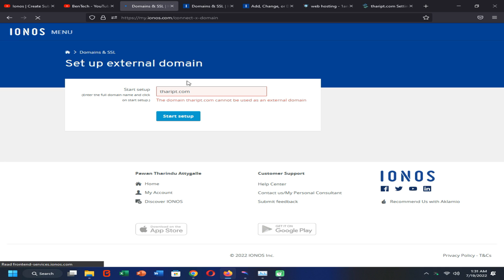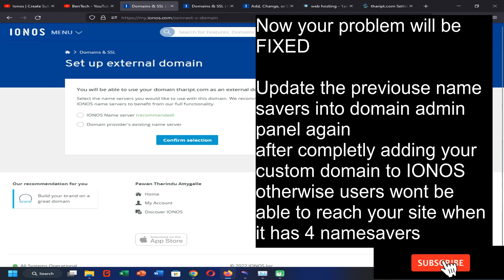FIXED Ionos the domain cannot be used as an external domain | fix IONOS external domain linking fail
It's very helpful to me for improving the user experience. And its a more user-friendly option rather just click on the, unlike button :)